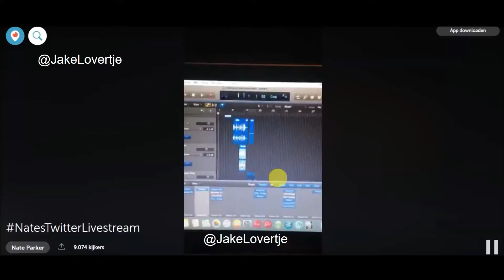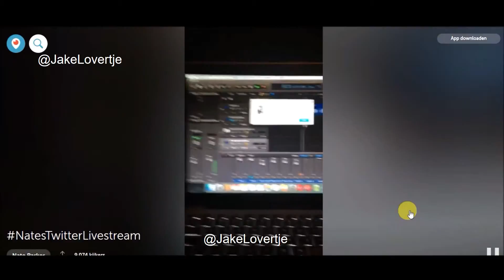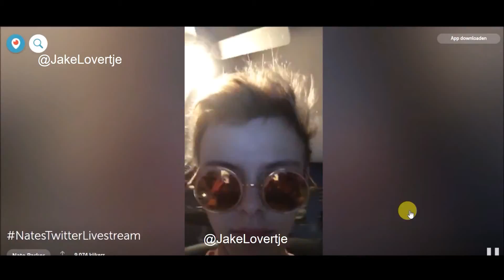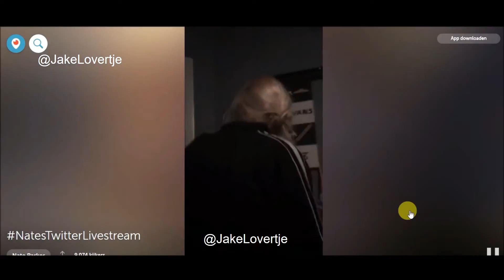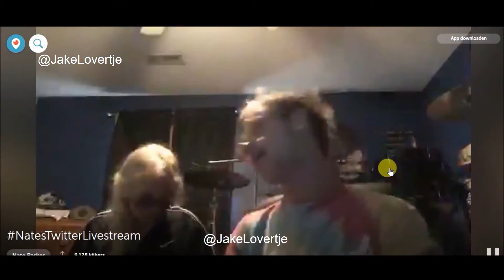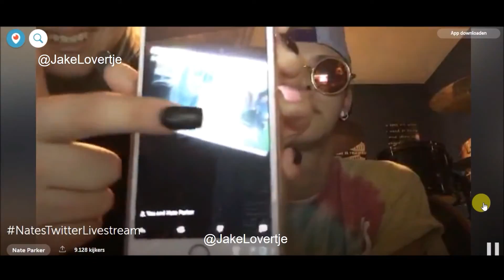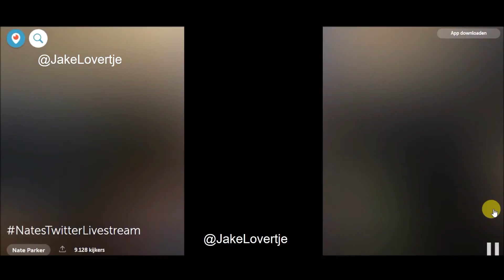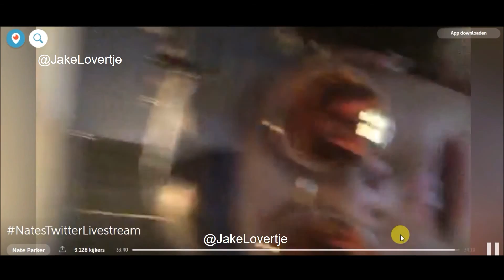nate parker livestream periscope 02/10/2016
sorry if the sound is gone Youtube blocked sometimes my sound :)